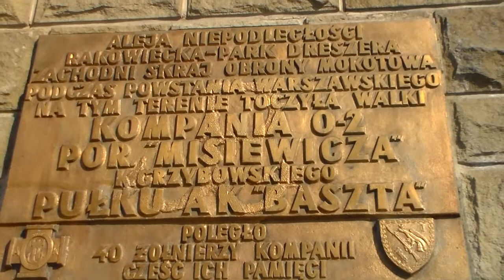Warszawa - Pułk AK Baszta (Piotr Polaszczyk)